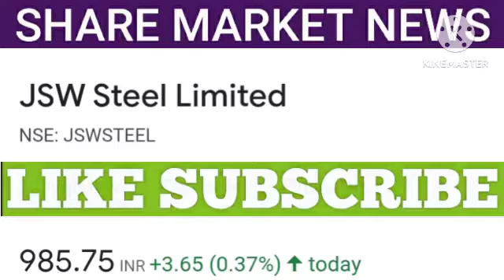jsw steel share latest news | jsw steel share price | jsw steel share price target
1. All the information related to stock market.
2. Potential Swing trades.
3. Nifty and Bank Nifty calls.